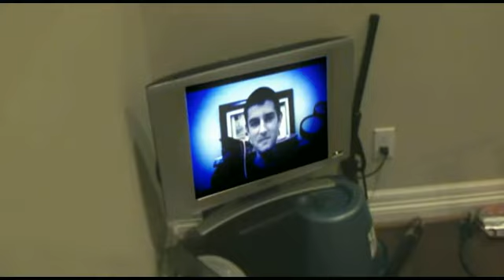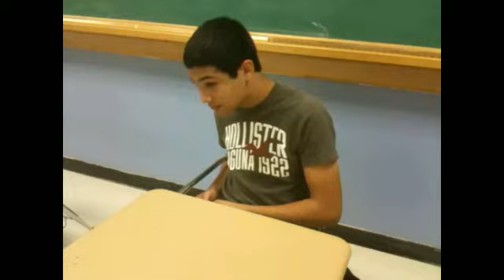Their Rules pt 1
A project I worked on in 3 days for a social studies project. You could compare it to a saw parody haha.